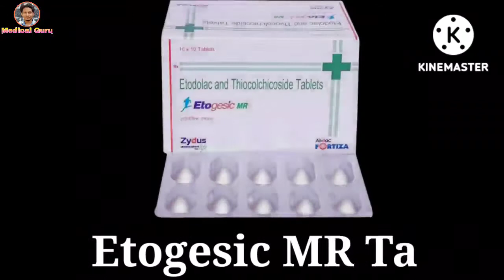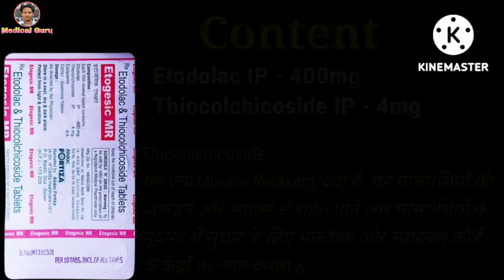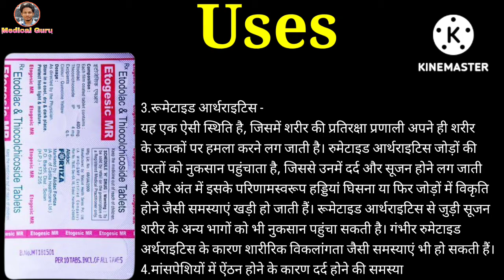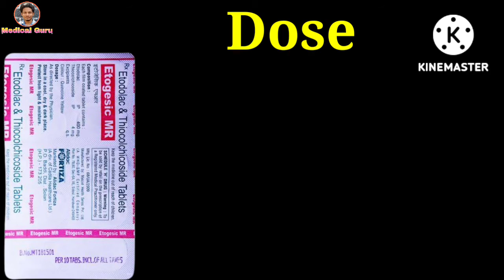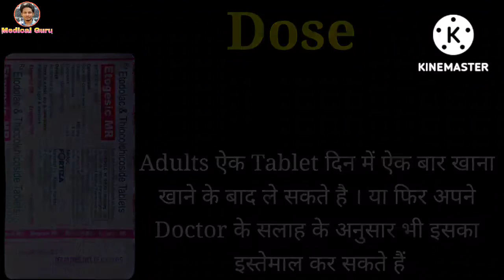Etogesic MR Tablet | Etodolac and Thiocolchicoside Tablet | Uses | Dose | Side-effects | Precautions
Etogesic MR Tablet is used For Osteoarthritis, Spondylitis, Rheumatoid Arthritis and Pain due to muscle spasm.
This video is all about Etogesic MR Tablet, its uses, side effects, ingredients, price, dose, precautions and how to take, full detail in hindi.